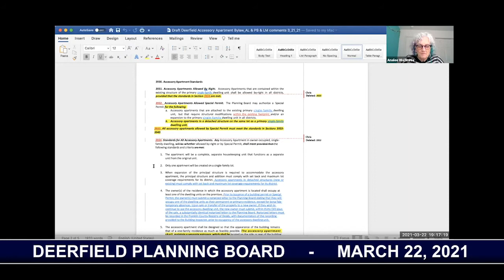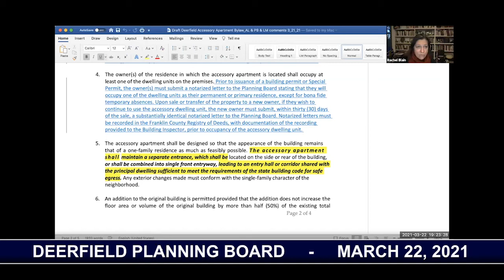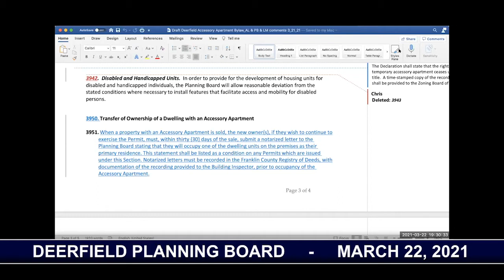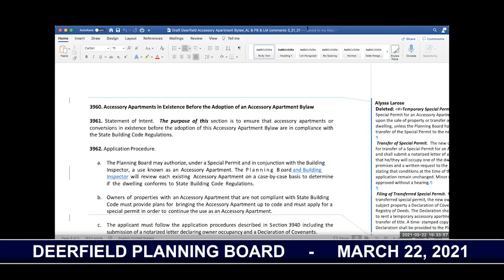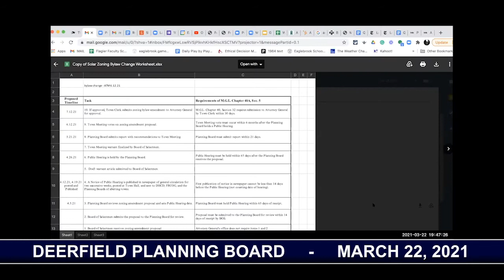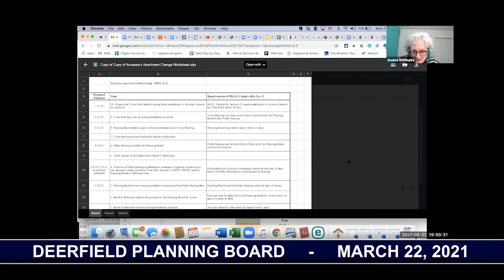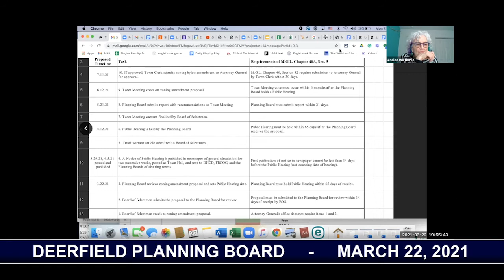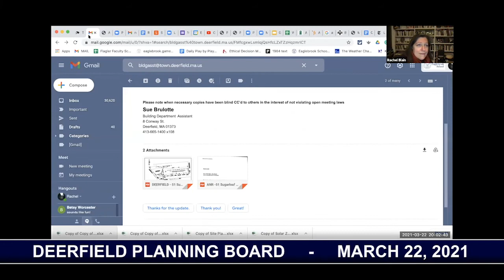Deerfield Planning Board - March 22, 2021